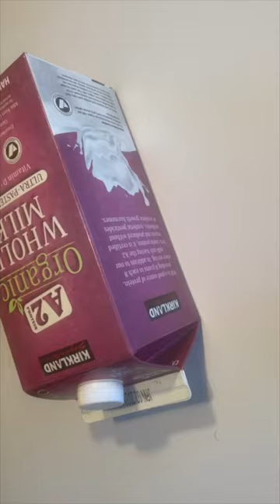Awesome idea upcycling trash milk box into stunning Rustic Farmhouse Vase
Amazing idea to turn trash to cement treasure with milk box! @lishare123